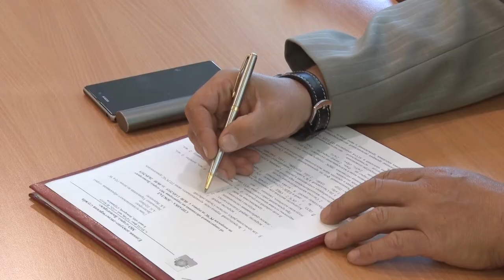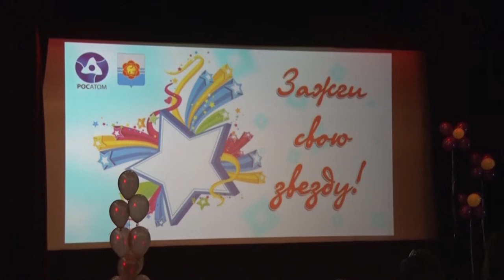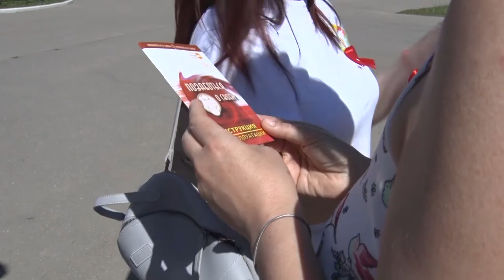Десна-ТВ: День за днем от 22.05.2019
В выпуске:
- в администрации города состоялось плановое совещание;
- Международный фестиваль детского творчества «Зажги свою звезду» прошел в Десногорске;
- «Хочешь жить живи»: Международный день памяти жертв, погибших от СПИДа.